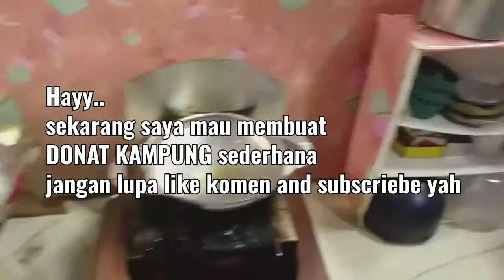membuat DONAT super super kecil